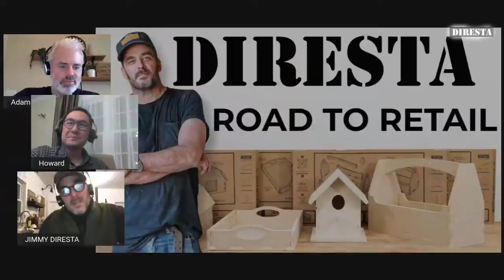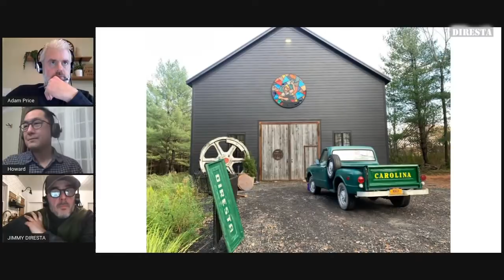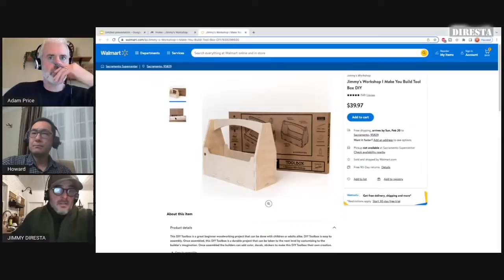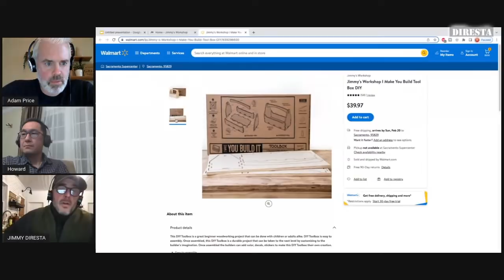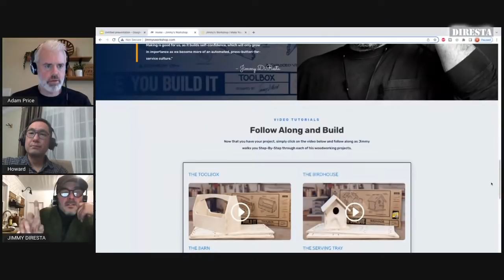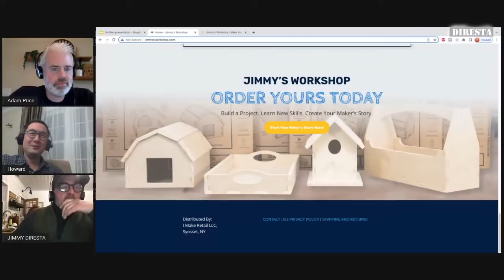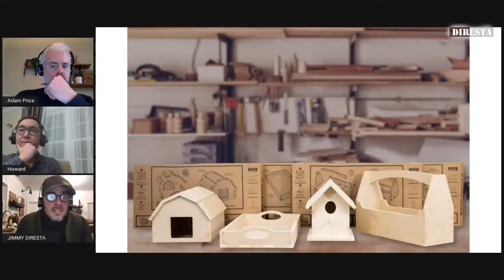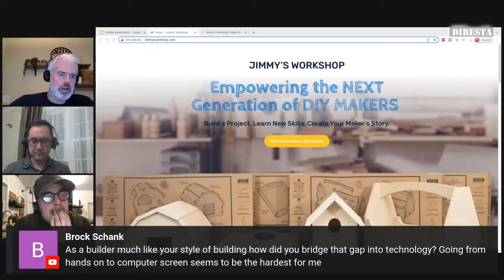DiResta: The Road to Retail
Along with my business partners Howard Chung and Adam Price, join me for a candid conversation of how I’ve taken a product from concept, to prototype, to production, and eventually onto the selves of retail.

You can access my new line of Jimmy’s Workshop below:
The Tool Box
The Birdhouse
The Barn